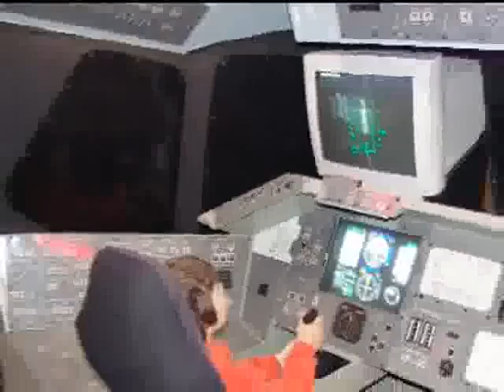Christa McAuliffe Planetarium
A quick overview of the Christa McAuliffe Planetarium in Concord, New Hampshire. A new Alan Shepard wing was recently completed in February, 2009 and the facility was renamed McAuliffe-Shepard Discovery Center.